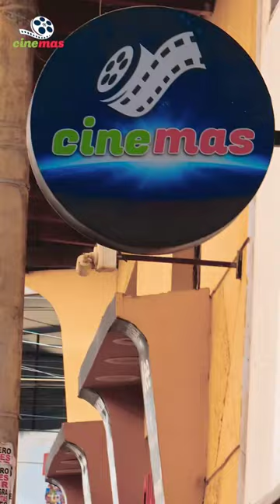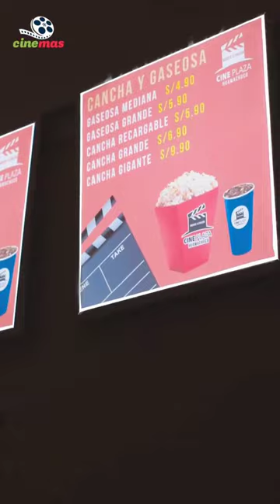Cuando tu novio no entiende las indirectas